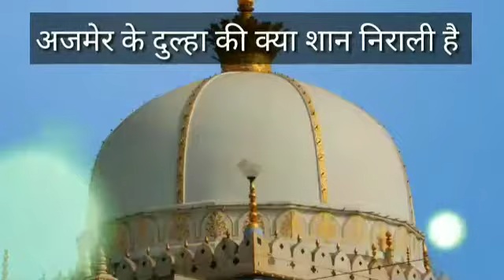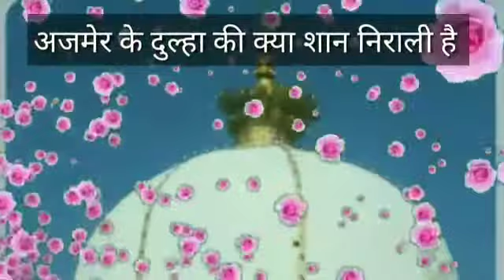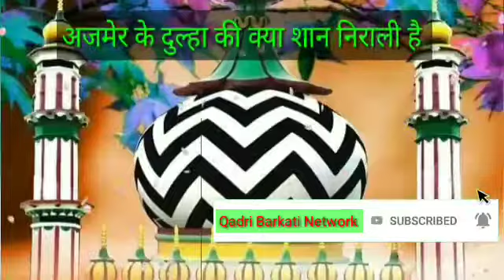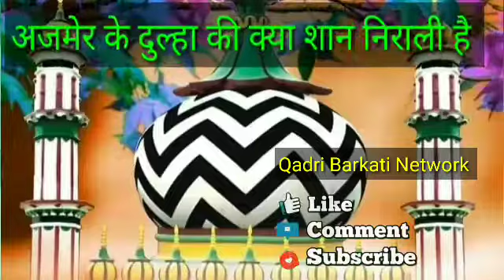New Manqabat 2021 Ajmer ke Dulhaa ki kya Shaan Niraali Hai by Mahmood Raza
New Manqabat 2021 Ajmer ke Dulhaa ki kya Shaan Niraali Hai by Mahmood Raza. Manqabat, KhwajaaGhareebNawaz, AjmerKeDulha, QadriBarkatiNetwork, 👇👇👇👇👇👇👇👇👇👇👇

*हाफिज मुहम्मद सुहैल रजा़ क़ादरी*